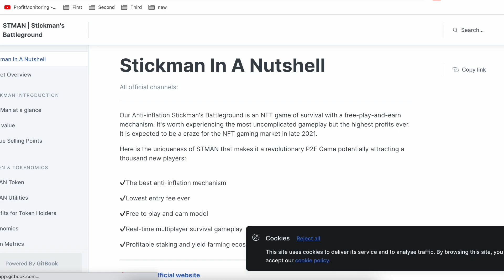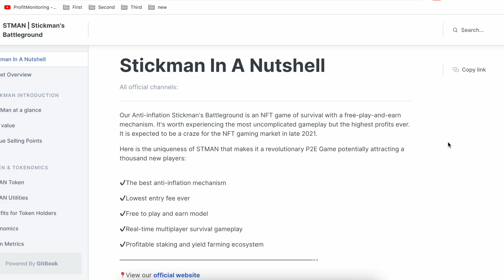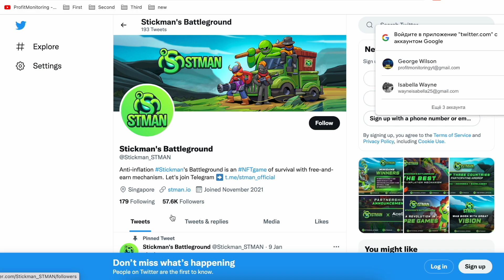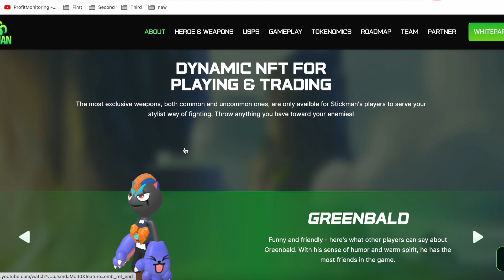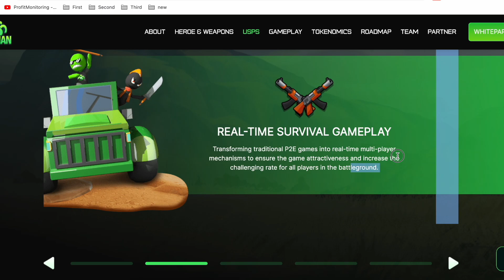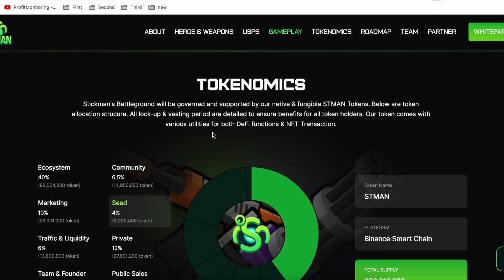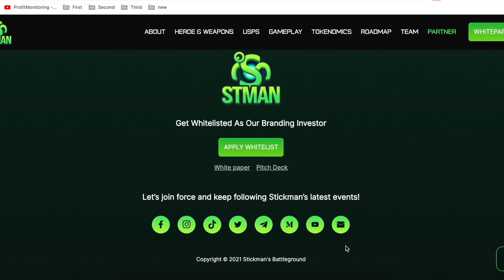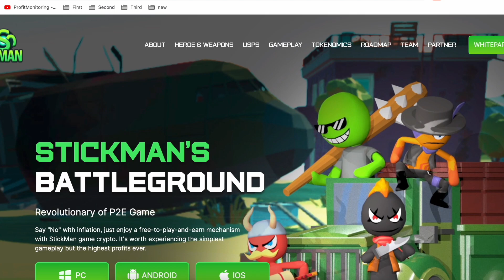STICKMAN'S BATTLEGROUND - The MOST liked game ever